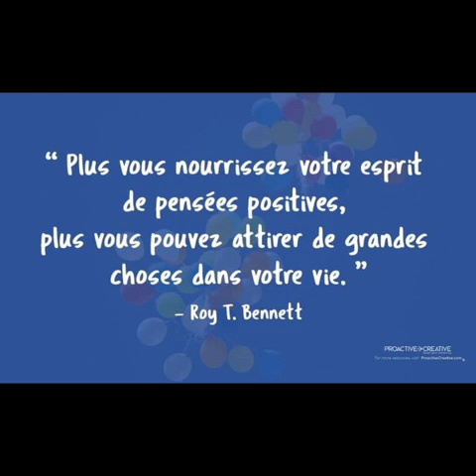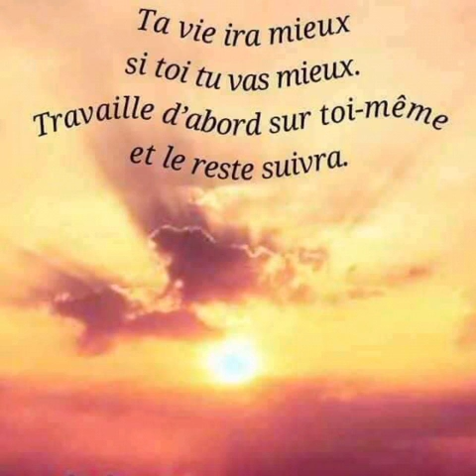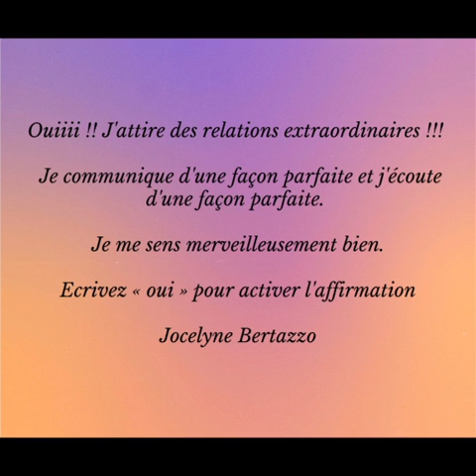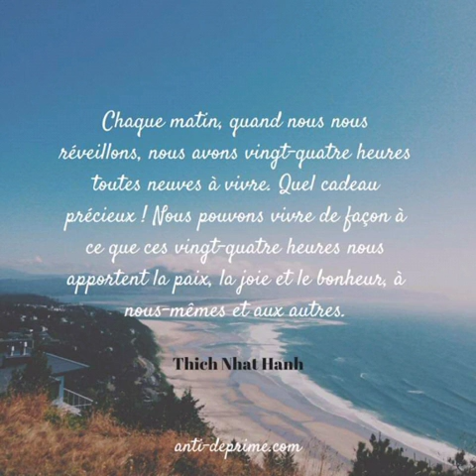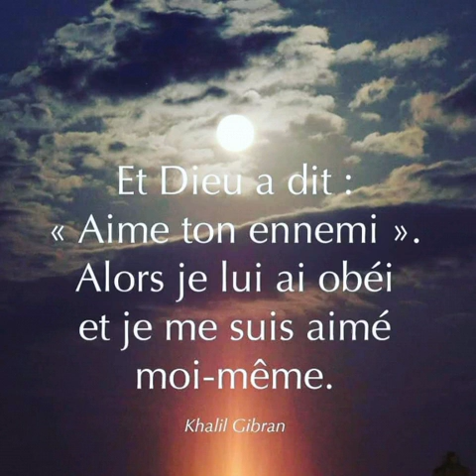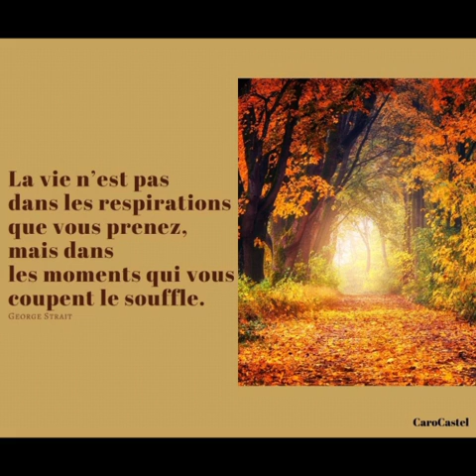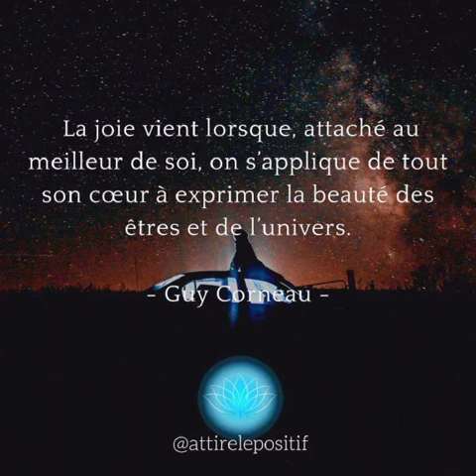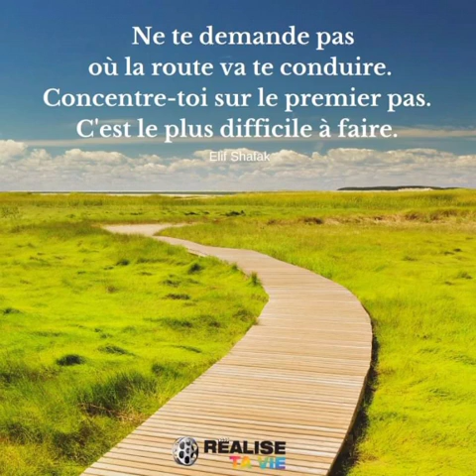Qu'est ce qui nous empêche d'être heureux? Transformer le passé dans l'instant présent.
Source : Prendre soin de l'enfant intérieur